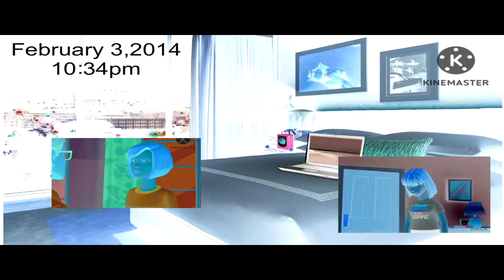(Seizure warning) pov: it’s 2014 #2 has gone crazy